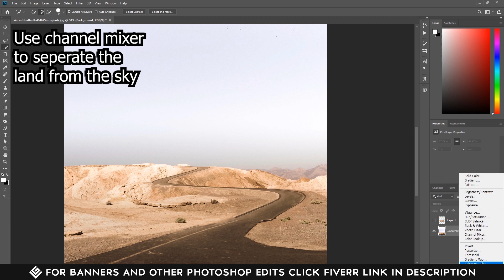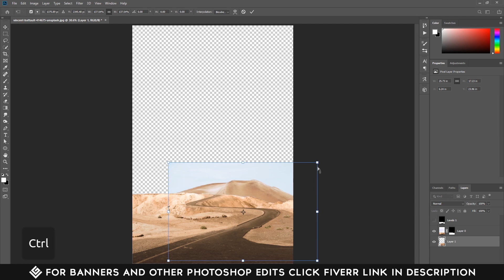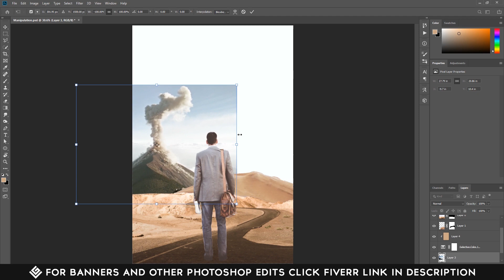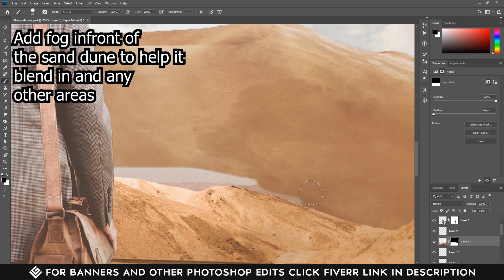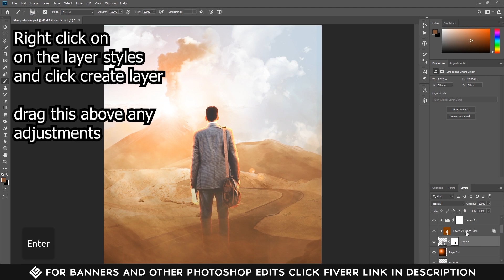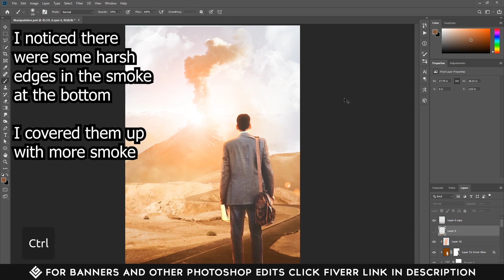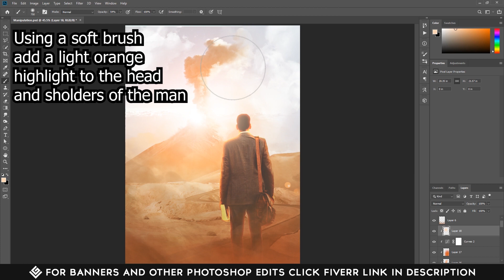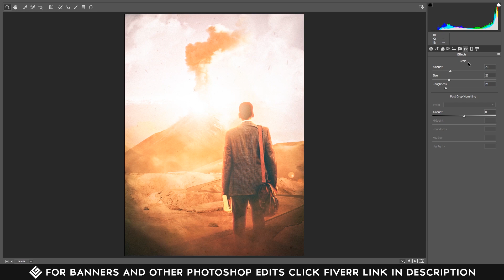Volcano Photo Manipulation Tutorial | Photoshop CC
Hi guys, in this tutorial I will be showing you how to make this volcano photo manipulation. I have all the links to the images, this should help you be able to make your own photo manipulations.

Music
Song 1: